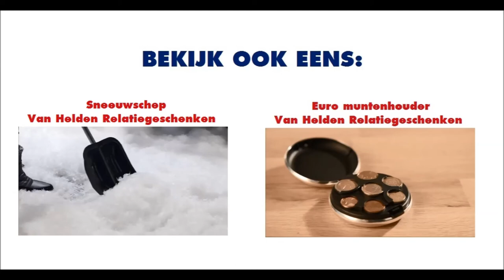Ecologische Solar Bloem - Van Helden Relatiegeschenken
Bestellen in NL? Ga naar
Bestellen in BE? Ga naar

Deze bloem in pot is een leuk geschenk voor op het bureau. D.m.v. solarenergie bewegen de bladeren en de bloem heen en weer. Een ecologisch geschenk dat uw relaties zeker zullen waarderen. Ook leuk als geschenk voor kinderen. Leverbaar in de kleuren wit en rood.